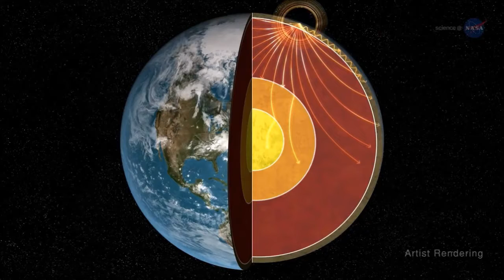SPACE From Earth to Mars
From Earth to Mars SPACE Didier Marouani